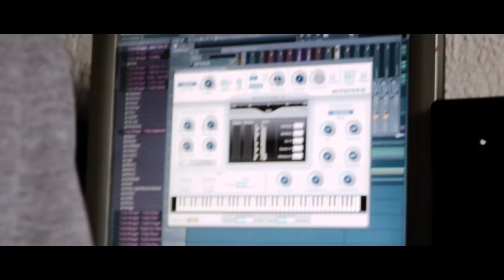wlfM episode 1.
wlfM is the final tape in my tape trilogy that i drop on my birthday, March 16. Here's a documentary to show you what we're doing or at least trying to do. Hope you like the tape when it drops.